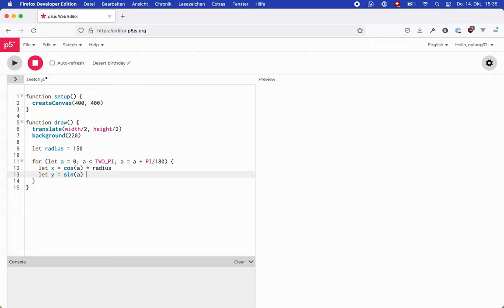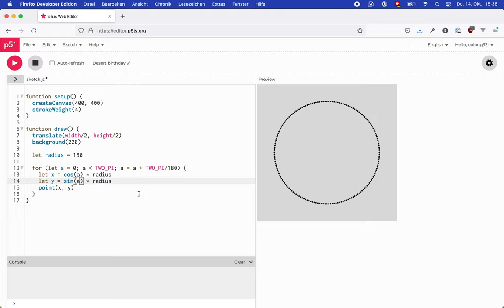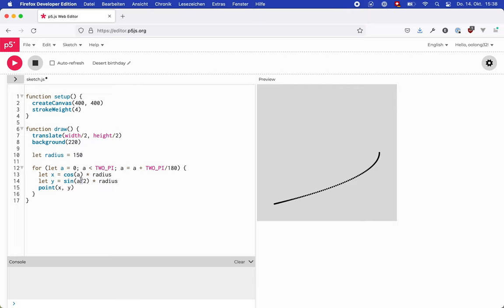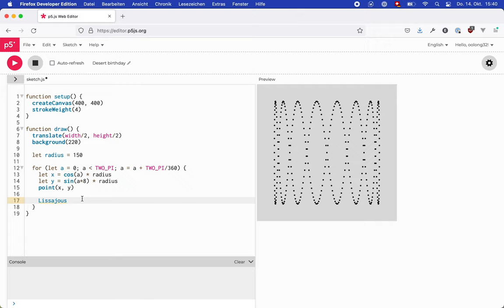Regelmässige Vielecke und eine Lissajous-Figur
Mit Sinus und Cosinus kannst du regelmässige Vielecke bilden.

Und wenn du den Winkel für sin schneller erhöhst als den für cos (oder umgekehrt), entstehen interessante Figuren, benannt nach dem französischen Physiker Jules Antoine Lissajous